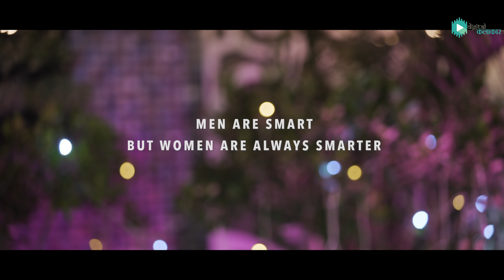Ladki Nikli Call Girl | Meri Girlfriend banogi? | Digital Kalakaar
A Guy approaches a Girl randomly, trying to be oversmart. You will be shocked to see what she did in the end to take her revenge. Keep loving and supporting us.
Men are smart but women are always smarter.

Keep the Digital Kalakaar family growing!

Artists:
Harish Sharma

Credits:
A video by: Digital Kalakaar
Written by : Harish Sharma
DOP: Manish Pandit
Edited by: Basant Singh Saini
Makeup by: Mona Parwani
Thumbnail: Raj Sharma
Production : Bhawna Mittal

Boyfriend vs Girlfriend
Flirting with Girl
Men will be Men
Men are smart but womenn are always smarter